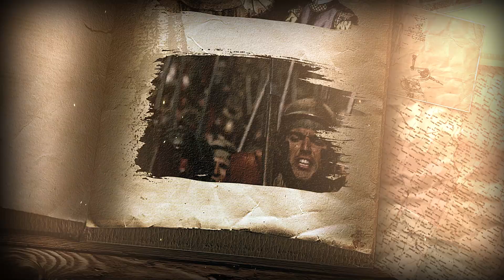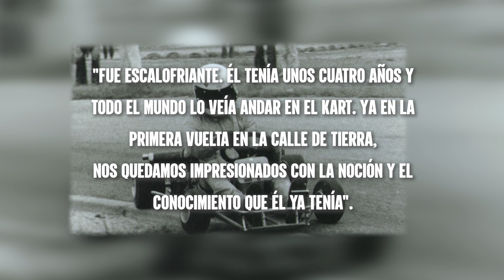La DESGRACIA de un DEPORTISTA ICÓNICO | AYRTON SENNA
🟥Considerado uno de los pilotos más talentosos e icónicos de la historia de la Fórmula 1, Ayrton Senna vio truncada su carrera en un terrible accidente en la vuelta 7 del gran Premio de Imola, el día 1 de Mayo de 1994. Idolatrado y querido por casi todos, su pérdida ocasiono un gran shock en el mundo del automovilismo en general, y tuvo como consecuencia el replanteamiento de las medidas de seguridad, así como los protocolos que existían en los circuitos.
¿Cuáles fueron las causas de tan macabro accidente? ¿Qué repercusiones tuvo este desafortunado evento en el mundo del automovilismo? 🟥